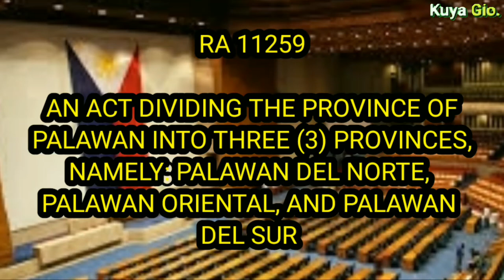ANG PINAKAMALAKING PROBINSYA NG PILIPINAS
Ang kwento sa video na ito ay tumatalakay sa pinakamalaking probinsya ng Pilipinas.

Ang probinsyang ito ay balak hahatiin sa tatlong probinsya.

Alamin ang detalye sa video na ito.